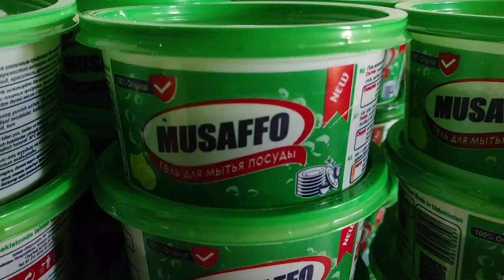YANGI MUSAFFO BREND BIZNESNI BOSHLANG OPTOM NARXDA